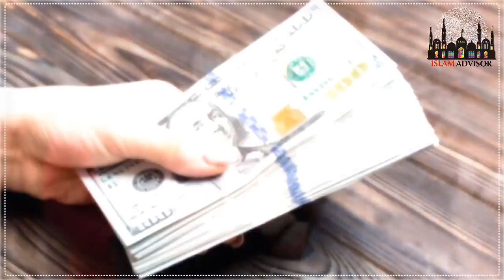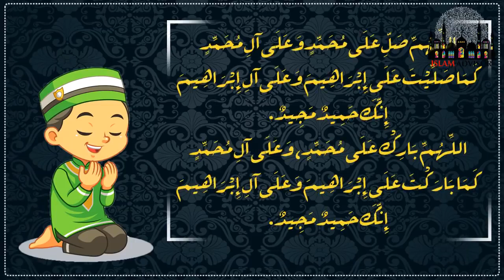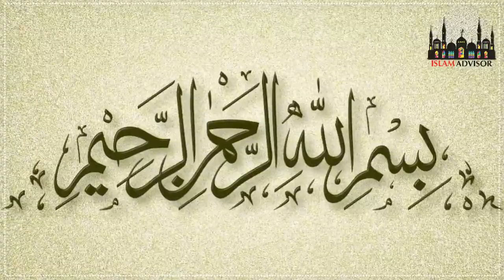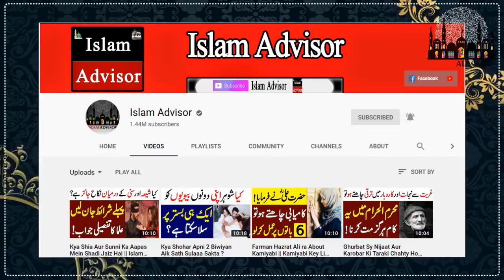Jo Aurat Khana Banaty Waqt Ye Kaam Karti Wahan Farishty Rizq Ki Boriyan Laty || Islam Advisor